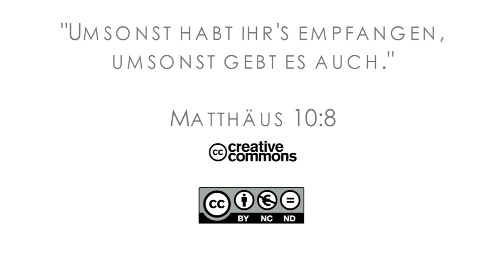16Q01 / 09-05 Rebellion and Redemption